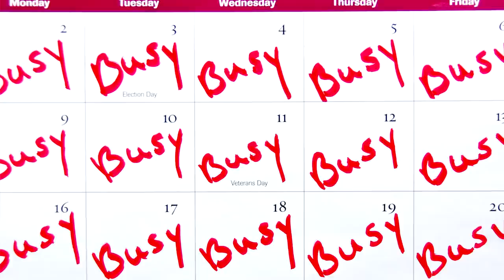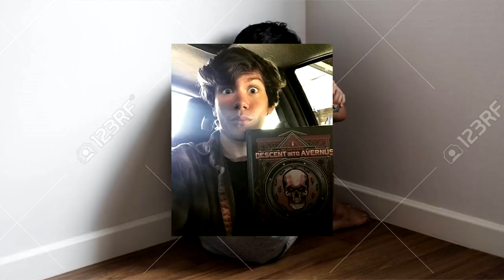How to Fix DM Burnout